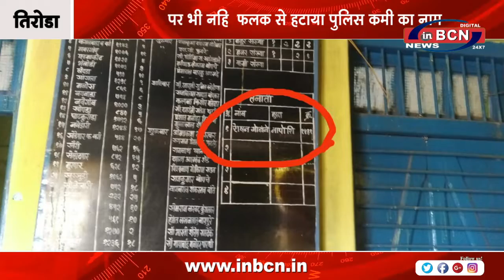तबादला होने पर भी नहि फलक से हटाया पुलिस कर्मी का नाम | INBCN NEWS